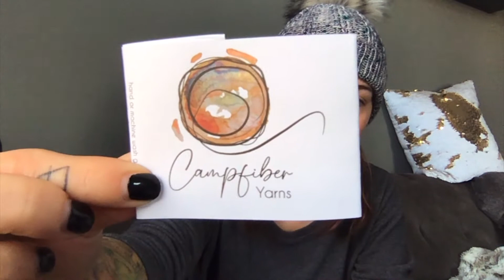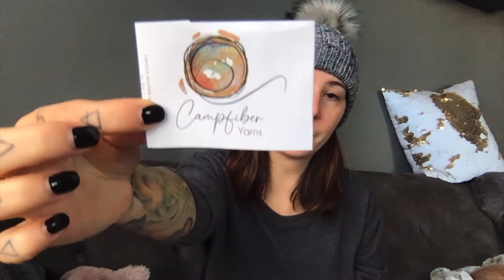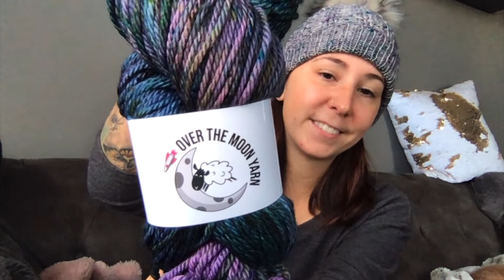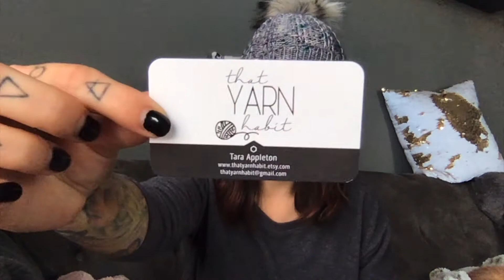For The Love Of Knitting Podcast-Episode 4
Featuring special guest. Finnegan! One of my dogs haha
Yarn Dyers mentioned:
Over the moon yarn- Etsy
That Yarn Habit- Etsy
Patterns Mentioned:
Boyfriend Beanie- Expression Fiber Arts
Blurry Flurry hat- Cozy Up Knits

Bag From: Ellebee tree- Etsy